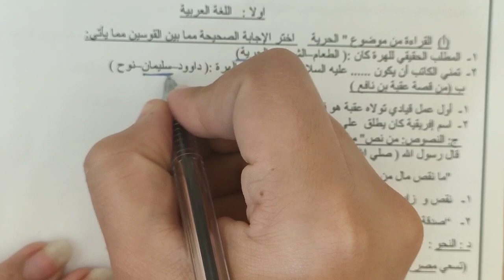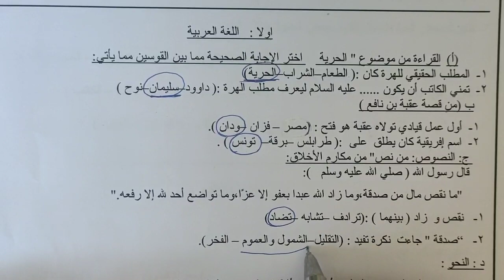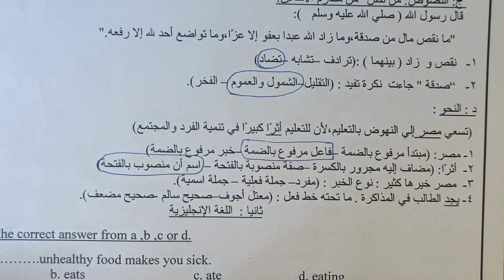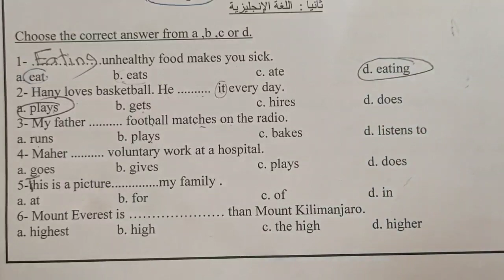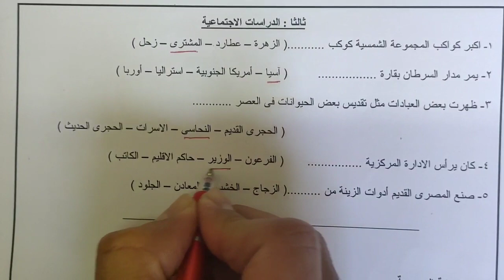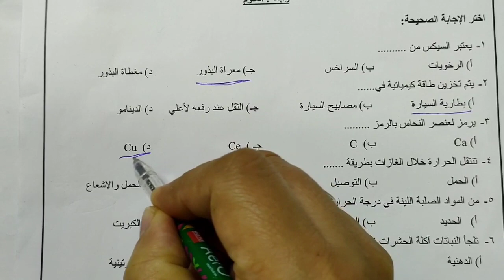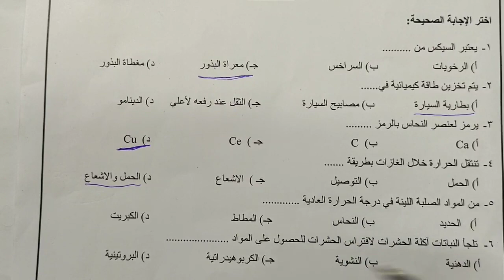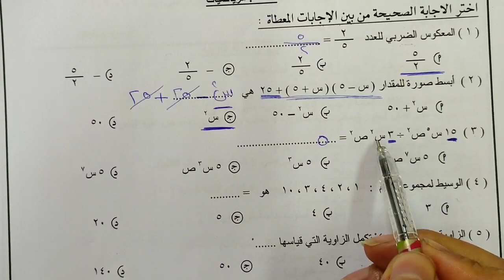امتحان موحد لكل المواد من ضمن امتحانات الوزارة اولى اعدادي